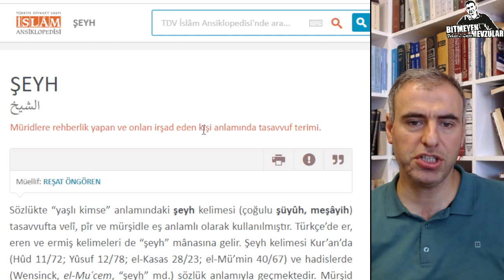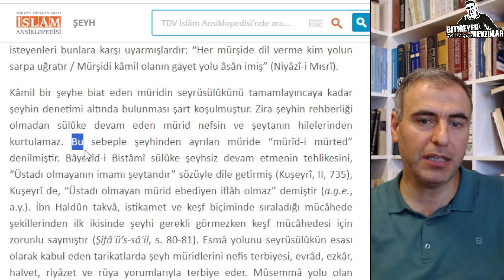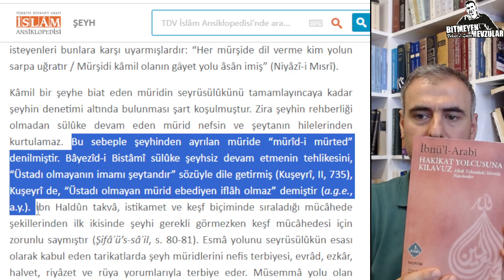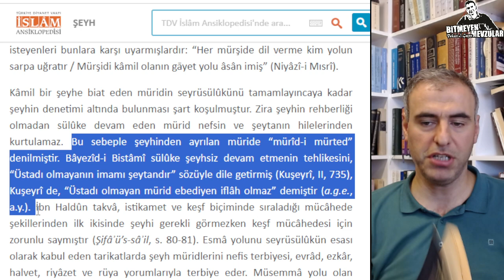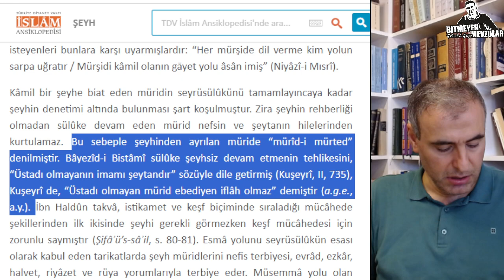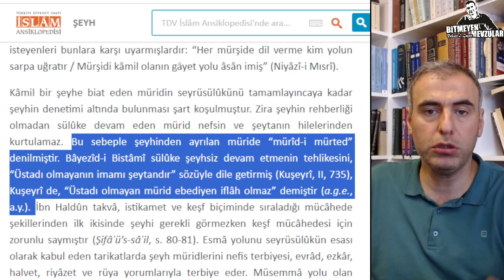Tasavvufta Şeyh Kavramı (Şeyhe Bağlanmak Ne Demek?)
Unutmayın:

- Youtube ve facebbok  üzerinden uzaktan eğitim yoluyla  dini sohbetler yapılabilir.

- Eğitim videolarının yaşı ve coğrafyası yoktur İstanbul, Ankara İzmir neresi olursa olsun.

- Ramazan ayı, kurban bayramı, imsak ve iftar vakitleri, ramazan bayramı, kadir gecesi bunlar birer fırsattır.

-Şirk cephesinde hava durumu ve haberler hep aynıdır.